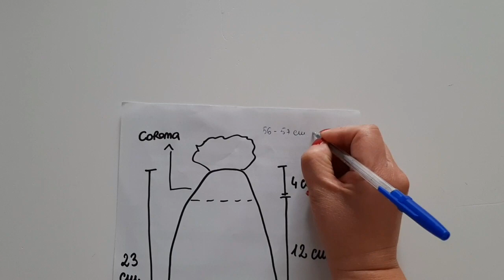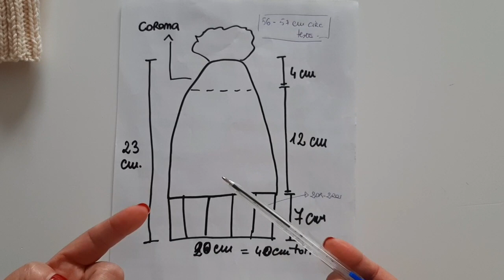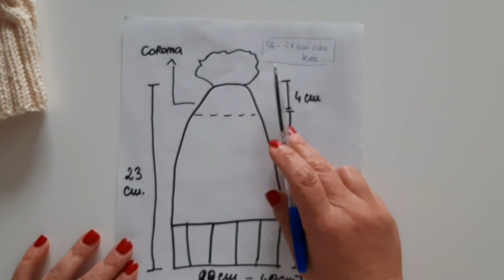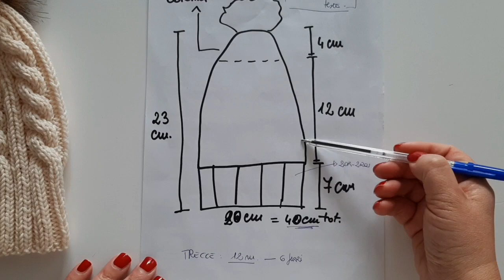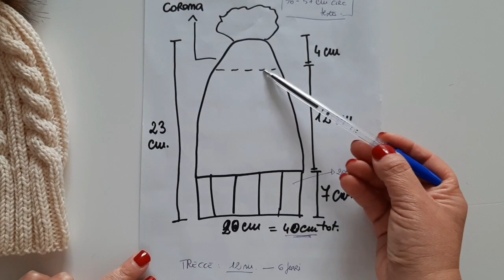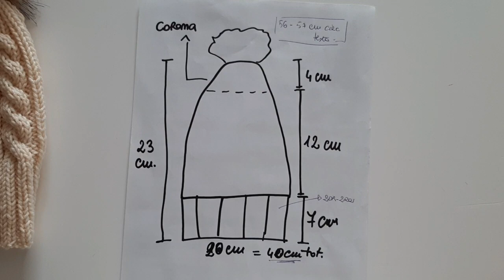Cappellino Fausta ai ferri / knit hat / Gorro a dos agujas